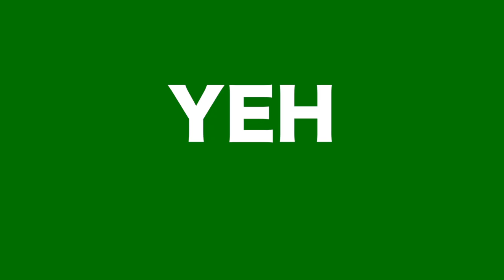Apana Time Aayega